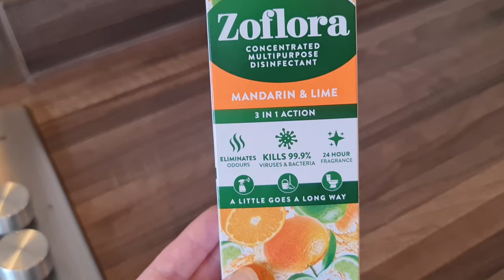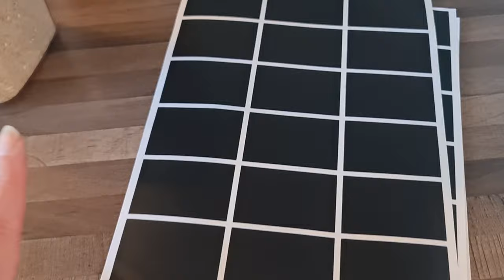Curățenie Generala de Toamna în Bucătărie/Fa curat cu mine/Organizare/DIY/Clean with me@alinaray21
Curățenie Generala de Toamna în Bucătărie/Fa curat cu mine/Organizare/DIY/Clean with me@ALINA RAY

Link către etichete⬇️
Chalkboard Labels,160 Pcs 3 Sizes Waterproof Reusable Blackboard Stickers Kit with 1 Pen,1 Small Towel,Various Shaped Black Label Stickers for Jar,Spice,Pantry,Storage Boxes,Bottles,Baskets,Toy Cans

Link către produsul Zoflora⬇️
Zoflora Springtime 500ml, Concentrated Disinfectant, All Purpose Cleaner, Surface Cleaner, Kills 99.9% of Bacteria and Viruses

Link către vopsea⬇️
Metallic Acrylic Paint, Silver and Gold Paint Set, Acrylic Craft Paint for Arts, Wood, Stone, Glass, 2 Bottles (100 ml/Bottle)